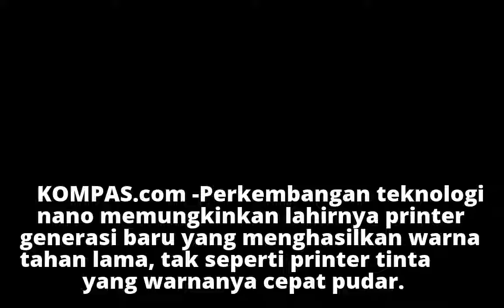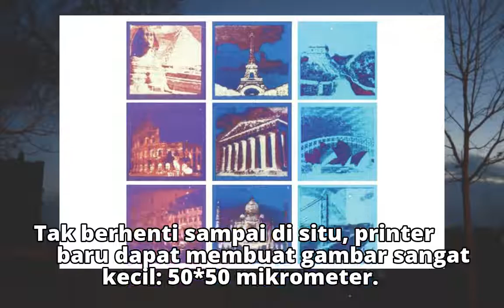"Printer" Ini Bikin Perangkat yang Anda Miliki Tampak Kuno